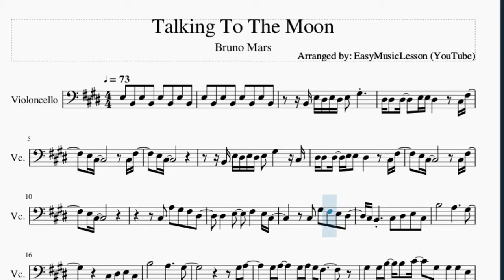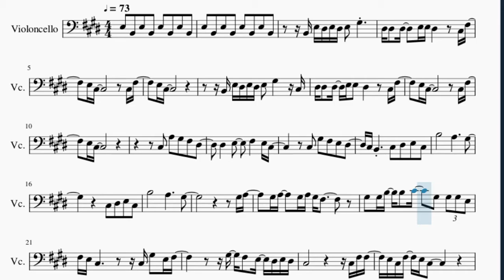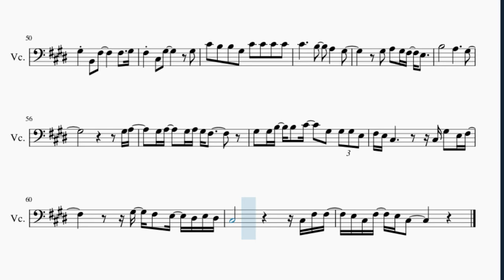Cello Sheet Music: How to play Talking To The Moon by Bruno Mars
Here is a sheet music/tab video on the song Talking To The Moon by Bruno Mars on the cello. A cello sheet music arrangement which is transposed to notes that are easily played by cello, for the song Talking To The Moon by Bruno Mars.

EasyCelloLesson teaches you to play the your favorite instrument, through well-arranged sheet music so that you too can learn how to play Talking To The Moon by Bruno Mars on the cello as fast as you can. A cello sheet music with backing tracks to help your play the song better.

Chords of Cello arrangement:
E Maj   E Maj   G# Maj   C# Min   B Maj   A Maj   E Maj   G# Maj
C# Min   B Maj   A Maj   F# Min   B Maj   F# Min   B Maj   A Maj
B Maj   C# Min   A Maj   B Maj   C# Min   A Maj   B Maj   E Maj
B Maj   C# Min   B Maj   A Maj   B Maj   C# Min   B Maj   F# Maj
E Maj   G# Maj   C# Min   B Maj   A Maj   E Maj   G# Maj   C# Min
B Maj   A Maj   F# Min   B Maj   F# Min   B Maj   A Maj   B Maj
C# Min   A Maj   B Maj   C# Min   A Maj   B Maj   E Maj   B Maj
C# Min   B Maj   A Maj   B Maj   F# Min   B Maj   F# Min   B Maj
F# Min   B Maj   F# Min   B Maj   A Maj   B Maj   C# Min   A Maj
B Maj   C# Min   A Maj   B Maj   E Maj   B Maj   C# Min   B Maj
A Maj   B Maj   C# Min   B Maj   F# Maj

Melody notes of Cello:
E3 B2 E3 B2 E3 B2 E3 B2
B2 E3 D#3 E3 D#3 E3 G#3
D#3 D#3 D#3   E3 E3 D#3   C#3 F#3
E3 C#3         C#3 F#3
E3 C#3
B2 E3 D#3 E3 D#3 E3 G#3   C#3
E3 C#3
C#3 A3 G#3 F#3 D#3
D#3   E3   F#3   E3 C#3
C#3 G#3 F#3 E3 D#3
C#3 B2   C#3 D#3 E3 C#3
G#3 A3
G#3 A3   G#3 A3 G#3 F#3
G#3 G#3 B3 B3 C#4   G#3 G#3 G#3 E3
F#3 E3 C#3       C#3 G#3 E3 F#3
G#3 F#3 E3 D#3 E3 D#3
C#3           C#3 F#3 F#3
E3 C#3 F#3 E3 C#3
D#3   D#3 E3 E3 D#3   C#3 C#3 F#3
E3 C#3 C#3       C#3 F#3
E3 C#3 C#3
B2 E3 D#3 E3 D#3 E3 G#3   B2
B3 A3 G#3 F#3 A3 A3 G#3   F#3 E3
F#3 G#3 G#3         F#3 E3 F#3
G#3 A3 G#3       F#3 E3 C#3
C#3 B3 A3 G#3 F#3
E3   F#3   G#3   E3 C#3
G#3 A3
C#3 C#3 G#3
B2 F#3
C#3 G#3
A3 A3 A3 A3 A3 G#3 G#3   F#3 E3 C#3
C#3 G#3     G#3   B3
G#3 B2 F#3     F#3   G#3
F#3 C#3 G#3     G#3
C#4 B3 B3 G#3 C#4 C#4 C#4 C#4